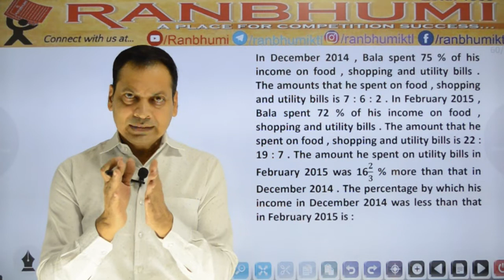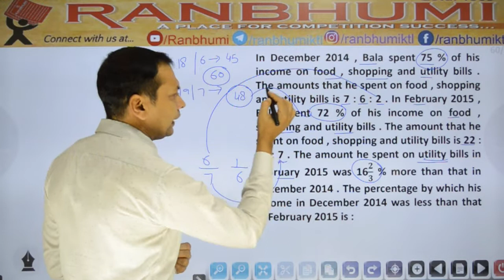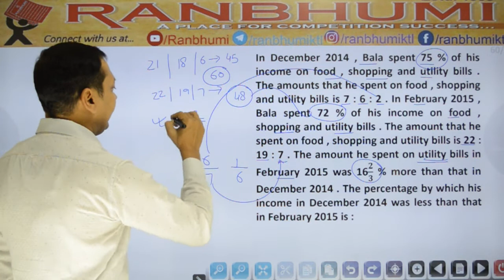बड़े-बड़े Q./Puzzles छोटे-छोटे हल | Question-2 | Rajiv Jain Sir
Presenter:
Er. Rajiv Jain
Director:
Ranbhumi